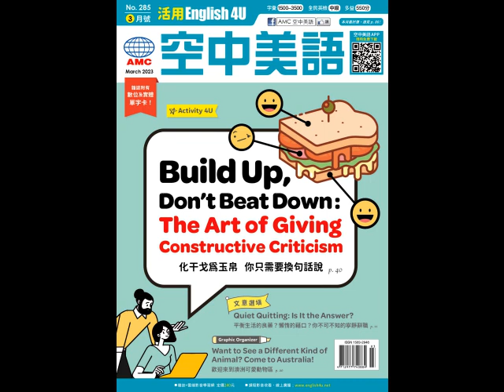20230323 Unit9-2【《德古拉的訪客》】-慢速朗讀